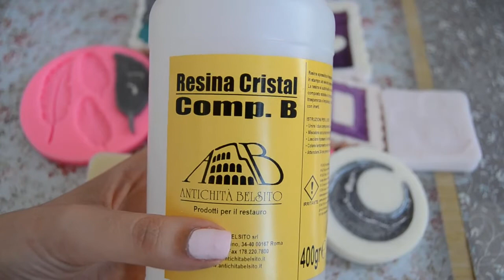scopriamo le creazioni con la NUOVA resina!!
seguitemi anche su instagram: @serenarts_
link del mio negozio etsy